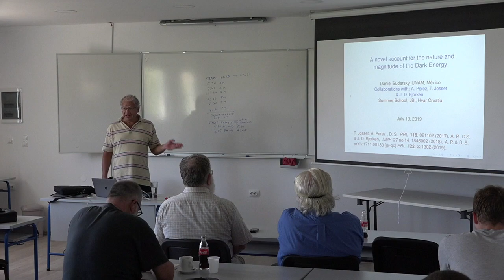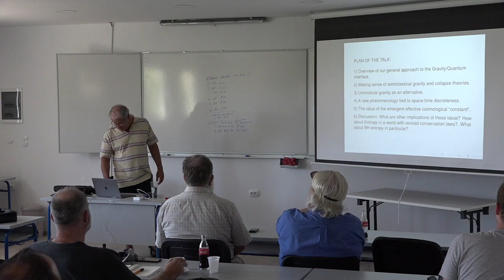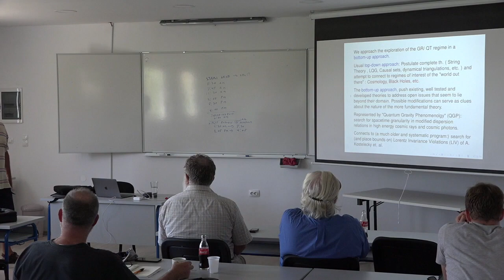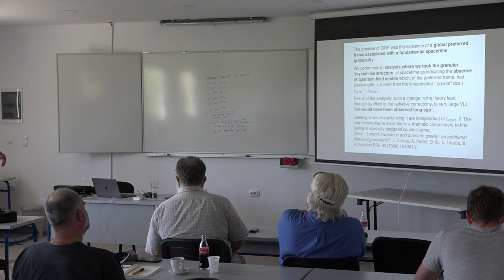Daniel Sudarsky: A Novel Account for the Nature and Magnitude of Dark Energy